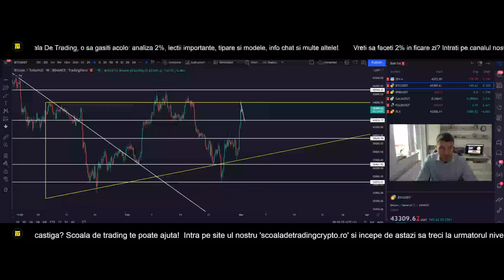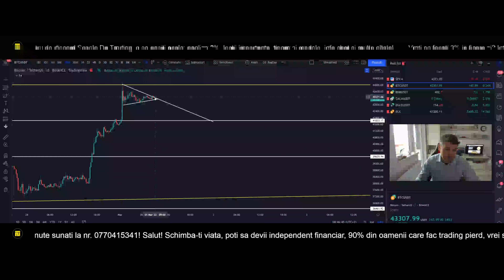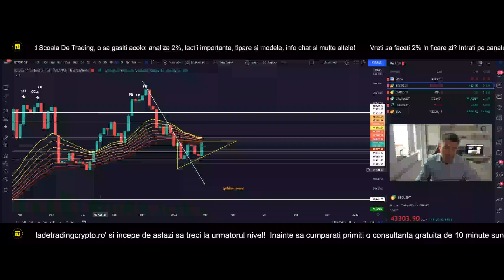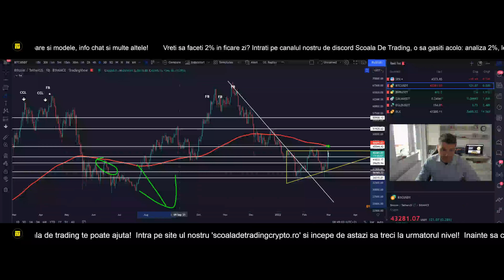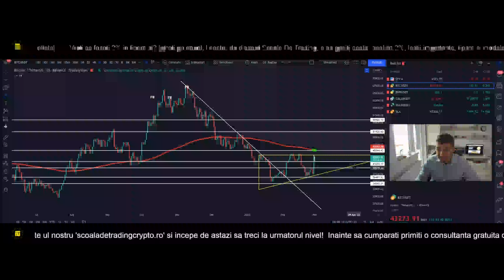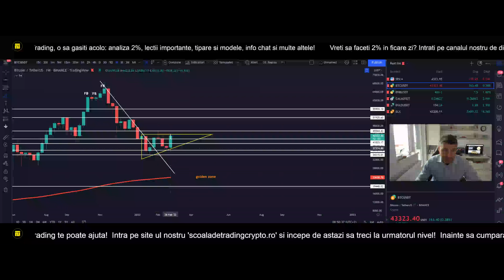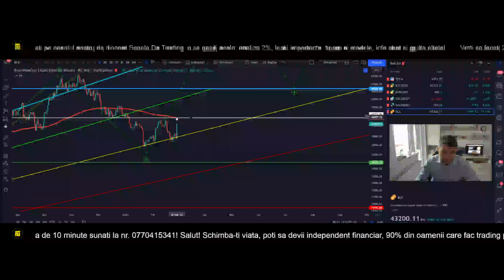Dacă rupe rezistența de la 44000$ merge să testeze 52000$! Analiză BTC/BNB/GALA/EGLD!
Schimbati viata devin-o un trader profesionist! 90% din oamenii care fac trading pierd,vrei s-a faci parte din cei 10% care castiga!